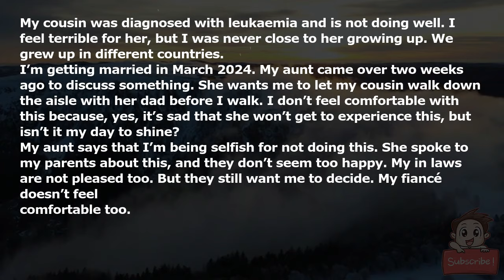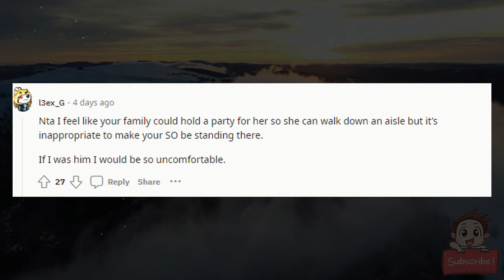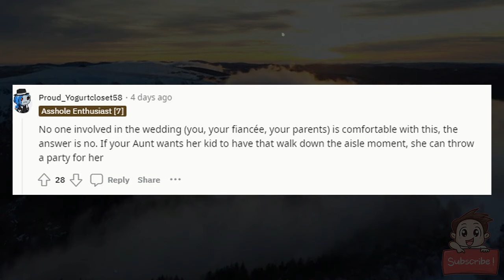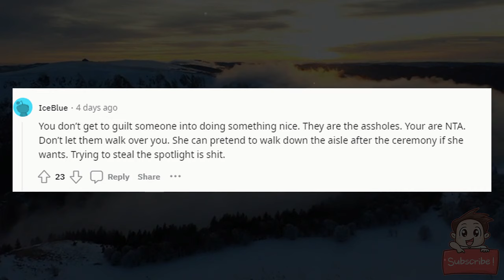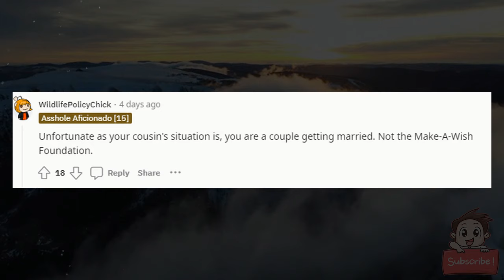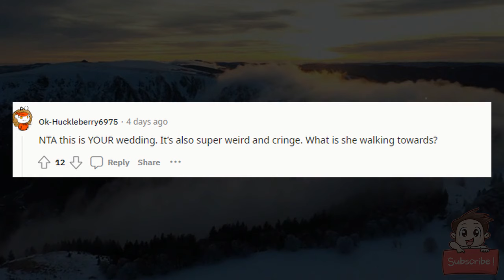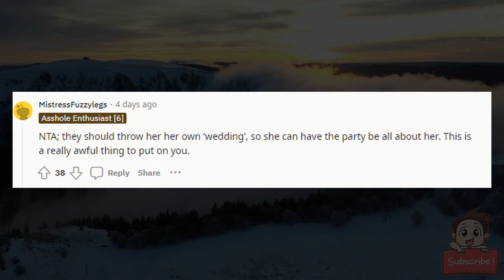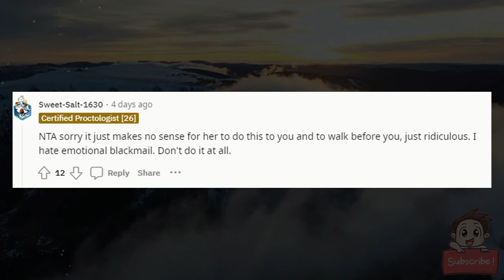WIBTA for not allowing my dying cousin to walk down the aisle?